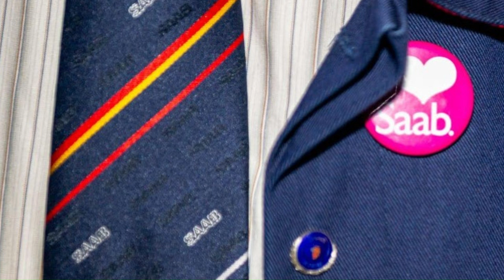SAABFesten - Von Koenigsegg ft Victor Muller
Von Koenigsegg ft  Victor Muller framför låt till SAAB:s Reunion 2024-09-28 på Nova Arena i Trollhättan.